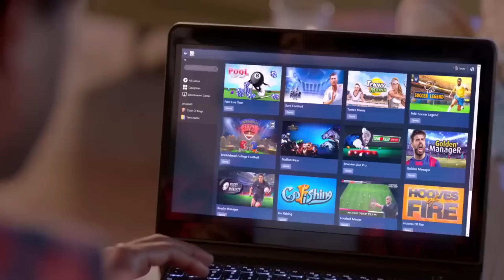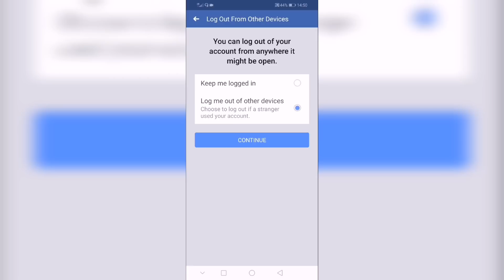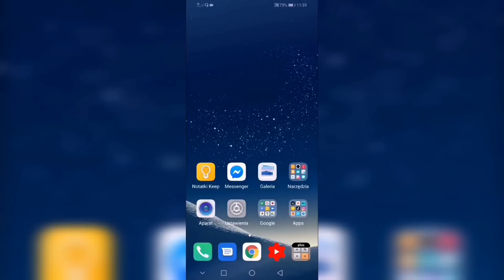JAK ODZYSKAĆ KONTO NA FB BEZ MAILA I TELEFONU - Jak odzyskać stare konto? ✅ AKTUALNE - DZIAŁA 2025 ✅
Jak konto na facebooku bez maila i telefonu?
►Wejdź na stronę w przypiętym komentarzu. 💬
►Wybierz poradnik, który ci się podoba
►Postępuj zgodnie ze wskazówkami z poradnika

STRONA CAŁY CZAS DZIAŁA !!

DARMOWY KONKURS O 100 PLN !! :D
Jak zgarnąć kartę za darmo?
ZDOBĄDŹ KARTĘ ALLEGRO O WARTOŚCI 100 PLN!
► Polub ten film 👍
► W komentarzu daj swój nick i napisz 'Biorę udział' 💬
Wyniki pod koniec miesiąca!

Pokazuje wam łatwy sposób, jak odzyskać konto na fb, jest to jeden z nielicznych działających sposobów, jak odzyskać stare konto na fb. Większość stron po prostu nie działa. Na szczęście nie ta. Wystarczy, że postępujecie zgodnie ze wskazówkami przedstawionymi na poradniku. Korzystajcie z tego sposobu, póki jeszcze można. Z tego, co się dowiedziałam stronka należy do właścicieli różnych stron lifehackowych, na których dziennie przewija się SETKI TYSIĘCY PORADNIKÓW, także dla nich udostępnić po około 1000 sposobów dzi3nnnnie to nie problem. Ja już odebrałem masę różnych lifehacków z tej strony, np. jak odzyskać konto na fb polecam wam korzystać, póki można. Gorąco polecam i Pozdrawiam!

Facebook to serwis społecznościowy, w ramach którego zarejestrowani użytkownicy mogą tworzyć sieci i grupy, dzielić się wiadomościami i zdjęciami oraz korzystać z aplikacji, będący własnością Meta Platforms z siedzibą w Menlo Park. Serwis był notowany w rankingu Alexa na miejscu 7.

Urywki z gry są przedstawione na mocy prawa cytatu w celach wyjaśniających na potrzeby pełnego przekazania informacji zawartych w filmie.